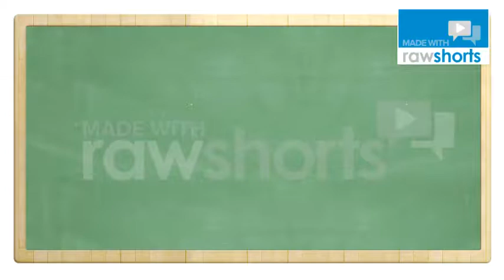Independencia de Chile n°9